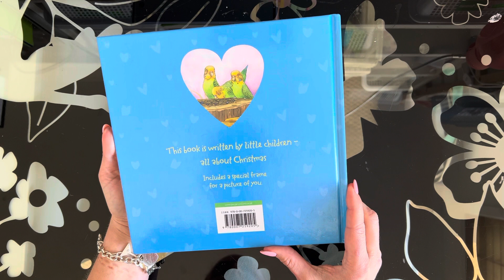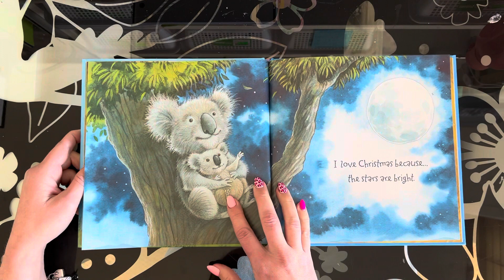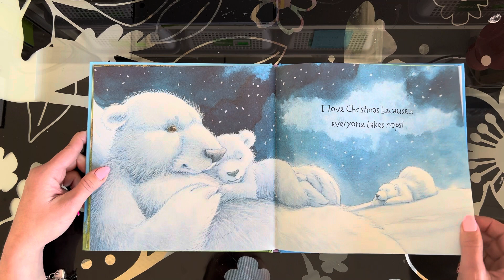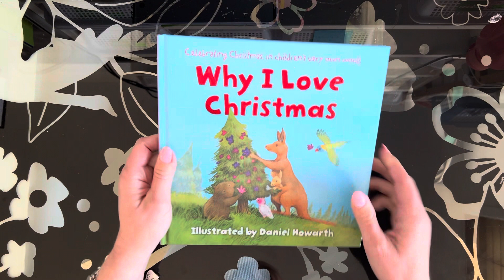Why I Love Christmas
Why I love Christmas, celebrating Christmas in children’s very own words. Illustrated by Daniel Howarth. Read by Jessie Holton.

This book is written by little children, all about Christmas.